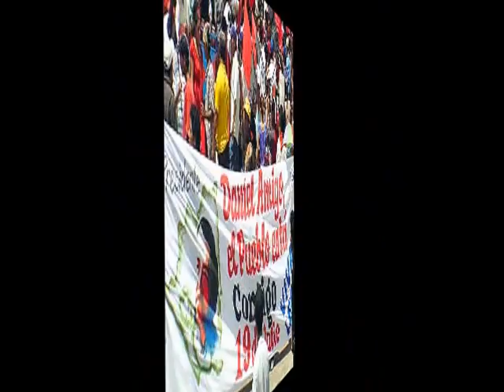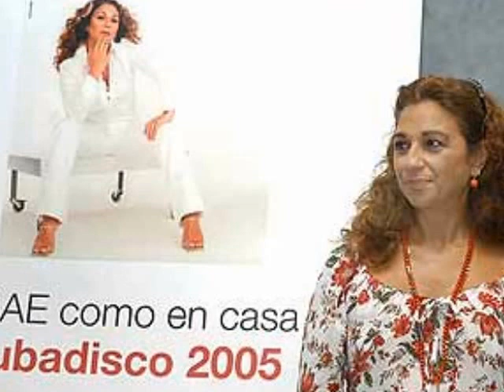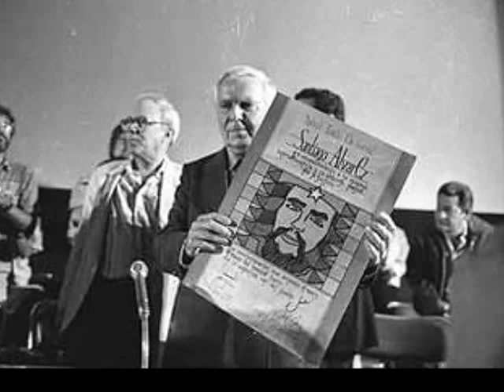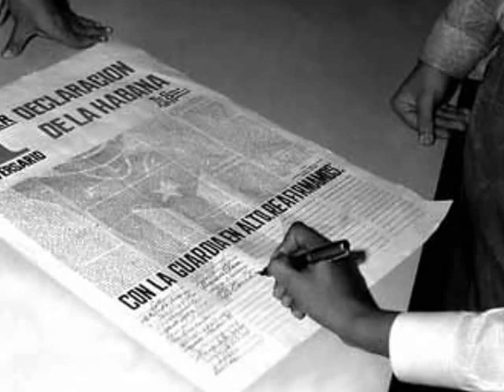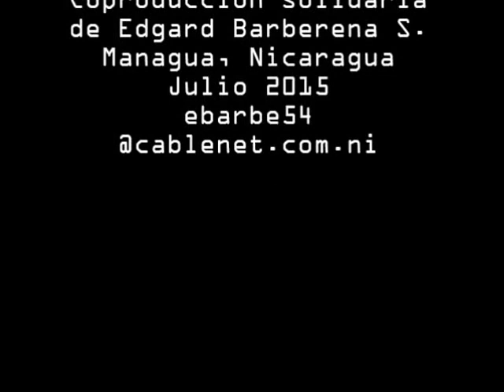56 años de la agencia cubana de noticias Prensa Latina